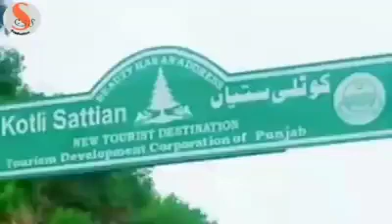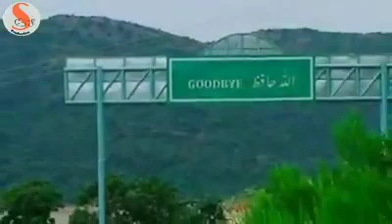Kotli sattian views